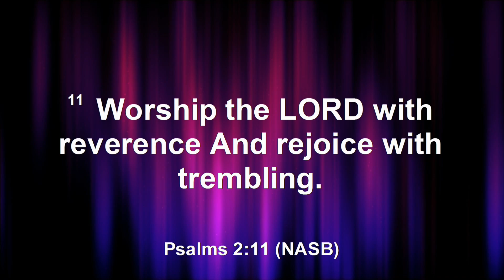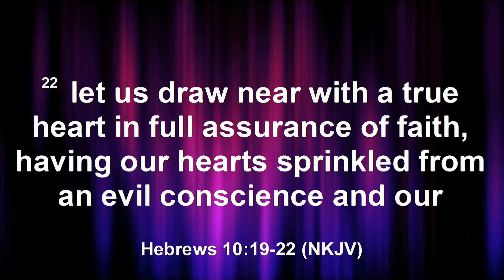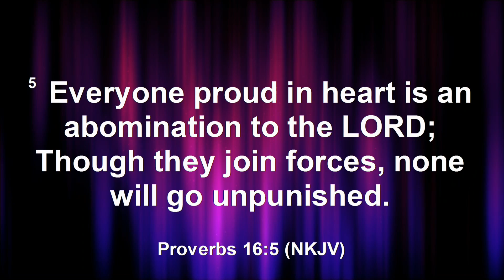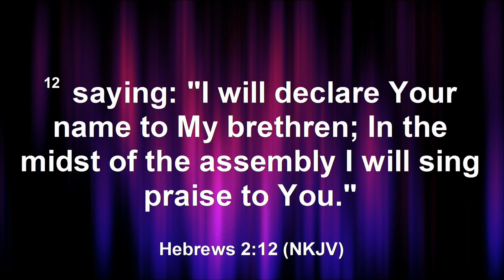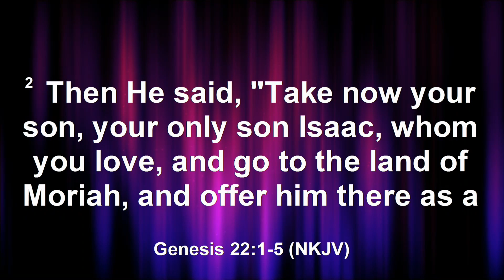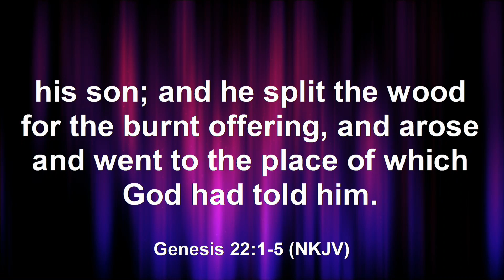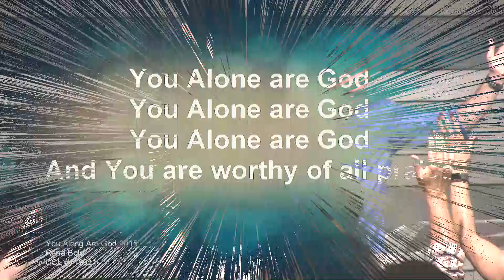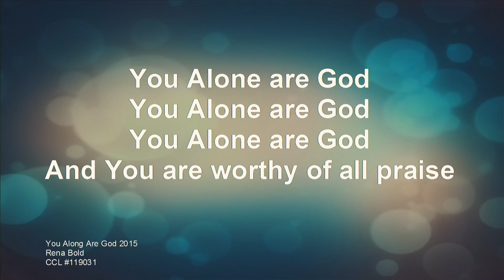Christian Life Church Sermon | Praise and Worship